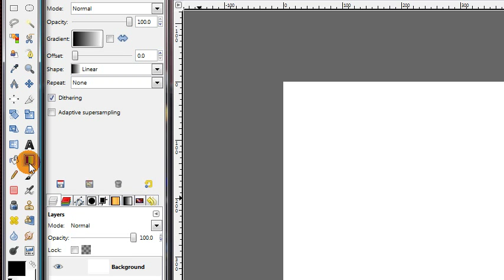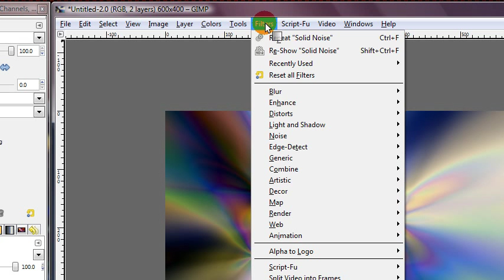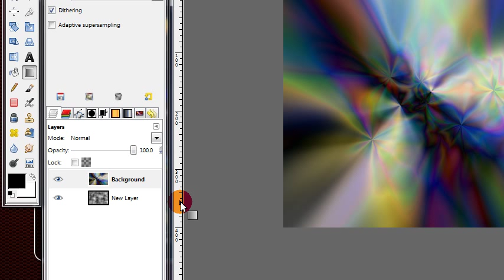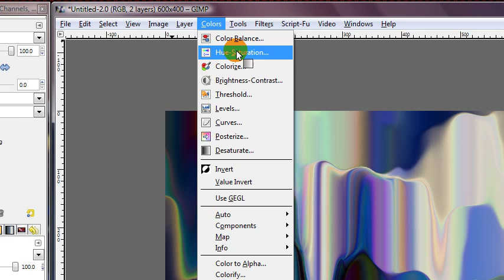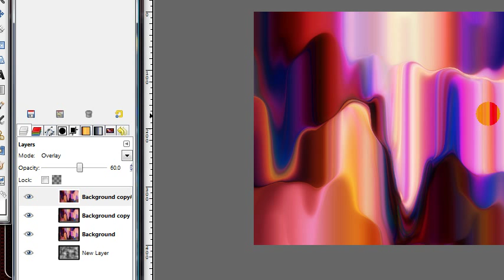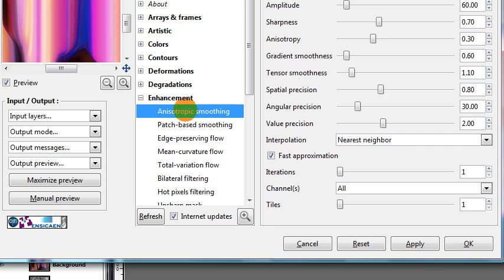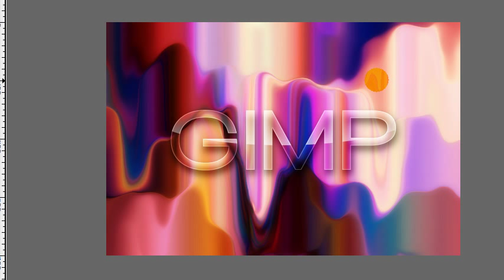GIMP Tutorial: Dripping Paint Background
GIMP is an open-source (free) image editing program with many of the same features as Adobe Photoshop.